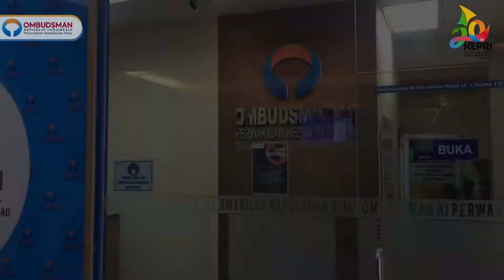GREETINGS HUT PROVINSI KEPULAUAN RIAU KE 20 TAHUN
Selamat Hari Jadi Provinsi Kepulauan Riau ke 20 tahun🎉
Semoga pembangunan di Provinsi Kepulauan Riau terus meningkat dan menjadi katalisator pertumbuhan ekonomi nasional melalui peningkatan kualitas dan kuantitas pelayanan publik yang baik bagi
Pulih Lebih Cepat, Bangkit Lebih Kuat dan Ekonomi Pulih, Kepulauan Riau Sejahtera!